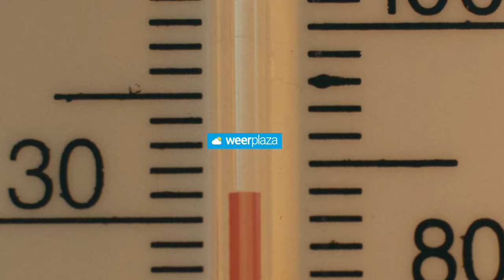Hoe overleef jij het hitte-eiland effect in jouw stad? 🥵 | Weerplaza Explainer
Een stad is in periodes van warmte een echt hitte-eiland. Hoe dat komt leggen we in deze explainer uit!